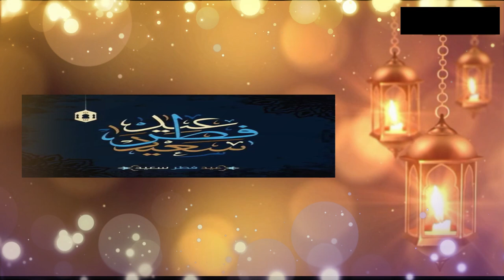اجمل تهنئة عيد الفطر 2021 لصديق حالات واتس اب عيد الفطر 2021 💫استوريات عيد الفطر 2021 مسموعة